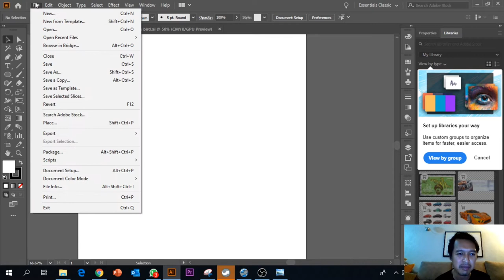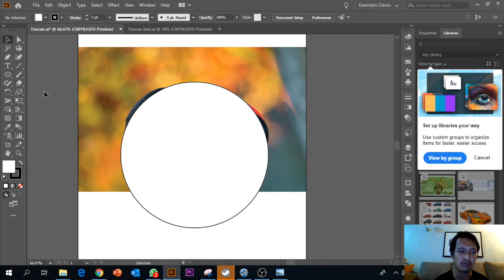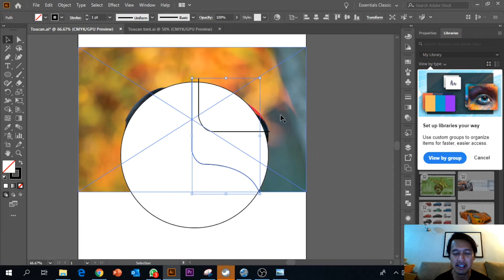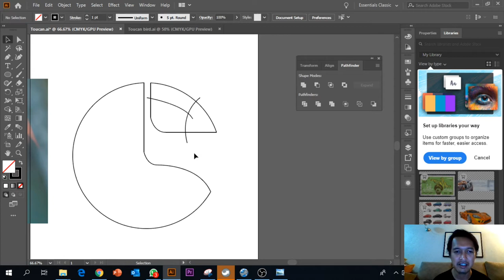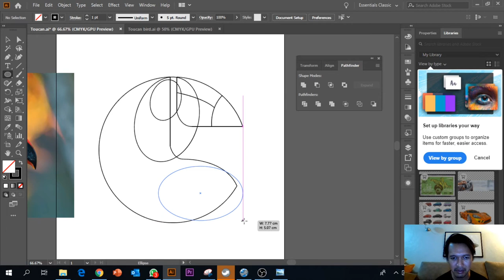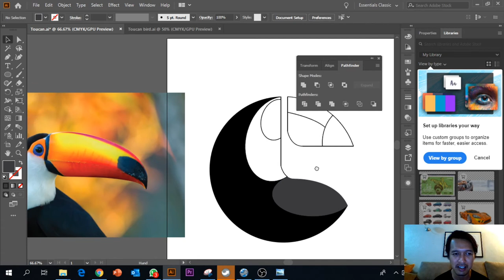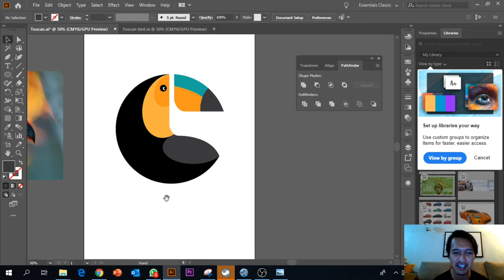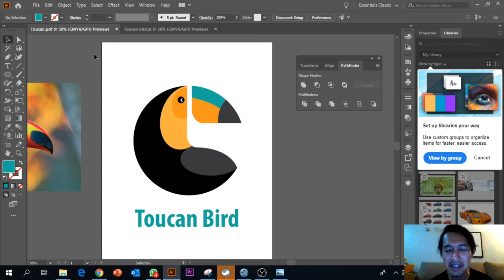Illustrating a Toucan Bird in Adobe Illustrator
In this tutorial we will be using pathfinder tool call divide to create a shape of a toucan bird.
Using a combination of basic shape and several line we can create a toucan bird. The illustration technique that we are going to use to is simplification.
Simplification is good for beginner to learn about illustration.